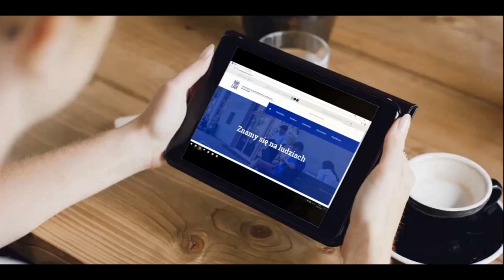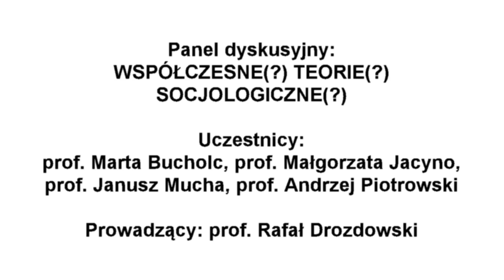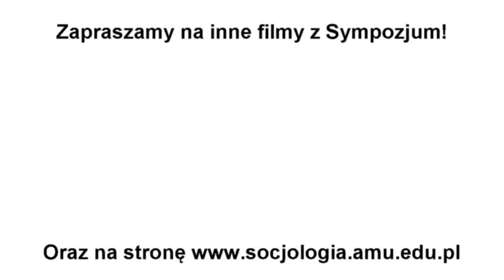Współczesne(?) teorie(?) socjologiczne(?) - panel dyskusyjny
Sympozjum naukowe "Rozumieć zmiany" dedykowane prof. Markowi Ziółkowskiemu z okazji 70. urodzin odbyło się 22 listopada 2019. Niniejszy film dokumentuje panel dyskusyjny "Współczesne(?) teorie(?) socjologiczne(?)". Rozmówcami są: prof. Marta Bucholc, prof. Małgorzata Jacyno, prof. Janusz Mucha, prof. Andrzej Piotrowski. Prowadzącym jest prof. Rafał Drozdowski. Obszerny komentarz wygłosił również prof. Marek Ziółkowski.

Rejestracja nagrania i montaż: Maciej Kośmicki